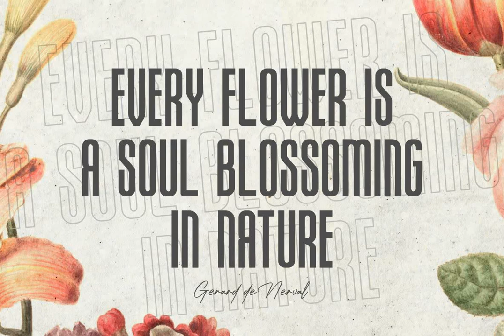Download Jonathan Andrea Font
Drifting through the typographic universe with grace, elegance and a dash of audacity, Jonathan Andrea emerges - a font steeped in character and charm. A creation of Ergibi Studio, and accessible via YouWorkForThem this font is an artwork in itself, a finely-etched calligraphy that lends beauty to the words it adorns.

Jonathan Andrea artfully marries masculinity and femininity, weaving a complex dance of thick strokes and delicate lines; a font duo that is as perfect for a swooping logo as it is for the intricate, web-spun writing that dreams are made of. That magic is in its robust sans, juxtaposed with a handwritten script that's as fluid as thought.

The versatility doesn't end there. This font pair is a maverick, equally at home in a sleek, professional environment as it is lighting up a playful, feminine space. Whether it’s branding, website design, or creative expression, Jonathan Andrea is your trusted companion.

In the realm of typography, Jonathan Andrea stands tall, inviting creators to imagine and innovators to inspire. So, why wait? Join us in this calligraphic journey that is as cool, as it is cute. YouWorkForThem Branding Calligraphy Cool Cute Duo Fontpair Handwriting Logo Professional Sans Script Website.